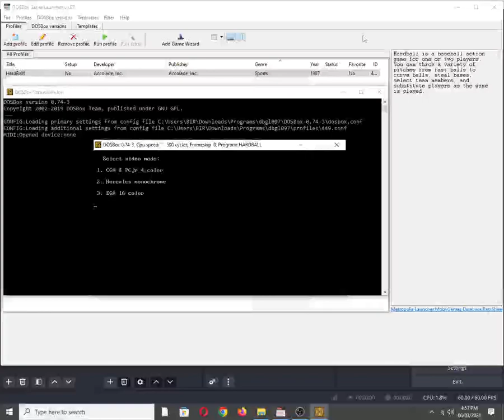HardBall! [MS DOS] Title Screen on IBM PC Speaker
Mobygames description:
Hardball is a baseball action game for one or two players. You can throw a variety of pitches from fast balls to curve balls, steal bases, select team members, and substitute players as the game is played.

Also available on:
Vanillo: ✅☑✔
COS.TV: ✅✔☑

Hey Algorithm (Idea from: @sha-384thegreatest ): Accolade, Inc., Bandai Namco Entertainment UK Ltd., Sony Interactive Entertainment Japan Studio, 1980s, Nostalgia, Retro, Gaming, 1-Bit Chiptune/Music, DOSBox, PC Beeper, PC Squeaker, U.S. Gold Ltd., Advance Software Ltd., OBS Studio, VGM, Amsoft, American Action AB, Sport, Behind View, Diagonal-Down, Hard Ball, IBM PC Compatible, MS-DOS, PC Speaker, Ed Bogas